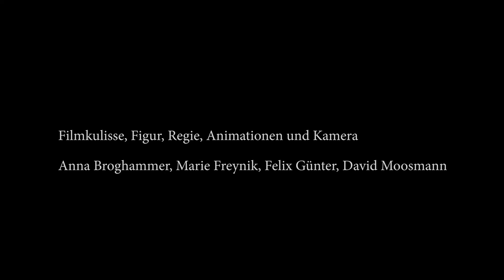Ich wünsche mir...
Ein Mädchen sitzt an ihrem Tisch vor dem Fenster und schreibt in ihr Tagebuch. Sie schreibt von ihrem Wunsch, fliegen zu können und träumt sich mit den Blättern hoch in den Himmel. Bald schon wird aus dem Sommerwind ein Sturm und aus dem Traum ein Albtraum.

Ein Film von Anna Broghammer, Marie Freynik, Felix Günter und David Moosmann, der im Rahmen meiner Medienwerkstatt AG an der Grundschule Tennenbronn entstanden ist.